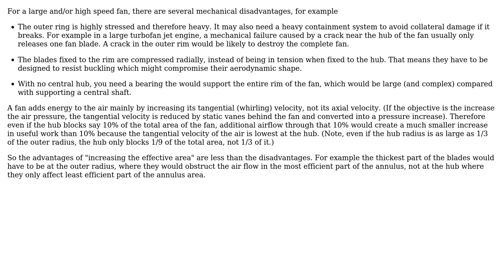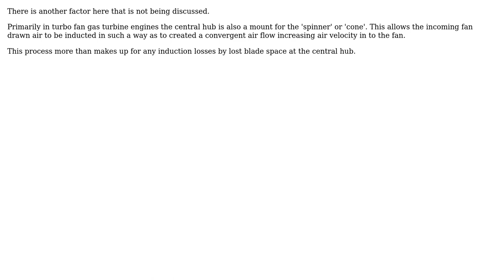Engineering: Benefit of removing the center "engine hub" inside a fan (4 Solutions!!)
Engineering: Benefit of removing the center "engine hub" inside a fan

With thanks & praise to God, and with thanks to the many people who have made this project possible! | Content (except music & images) licensed under CC BY-SA | Music | Images & others | With thanks to user Solar Mike user Peter Mortensen user mart user fanta fles user alephzero user Alan Greenwood and the Stack Exchange Network Trademarks are property of their respective owners. You are responsible for your own actions.